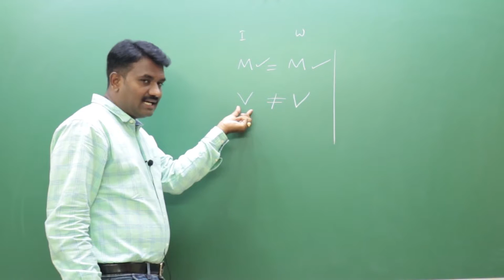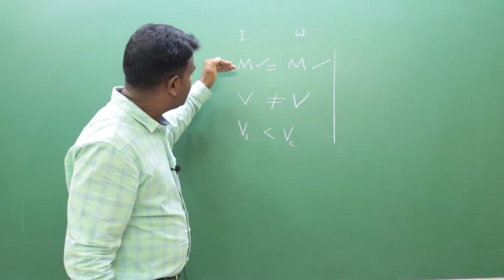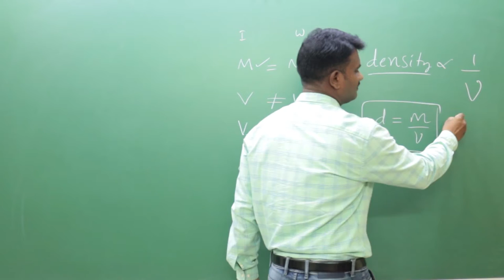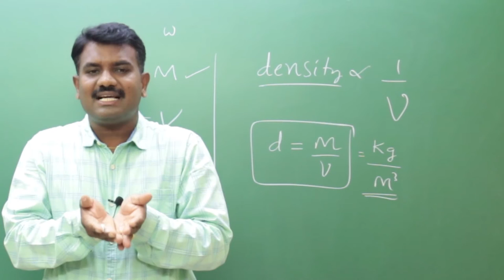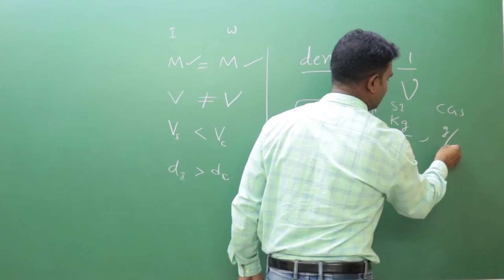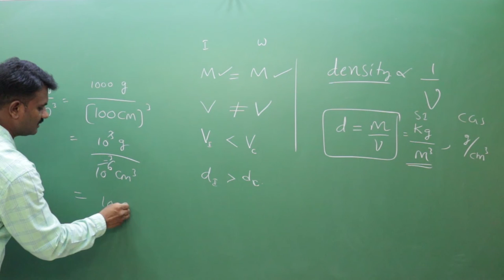11. Measuring Density | Measurements | Class 6| EDUHUNT IIT NEED FOUNDATION PROGRAMME | GIRI PRASAD